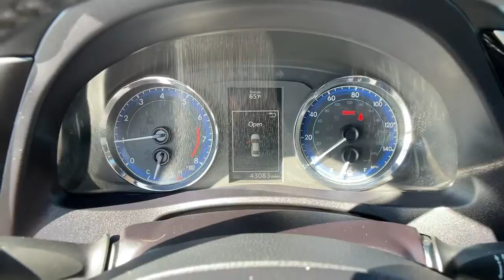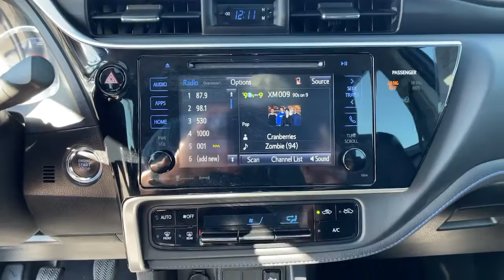2017 Toyota Corolla Ventura, Oxnard, Simi Valley, Thousand Oaks, Northridge, CA P13448A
Slate Metallic Used 2017 Toyota Corolla available in Ventura, California at Ventura Toyota. Servicing the Oxnard, Simi Valley, Thousand Oaks, Northridge, CA area.
2017 Toyota Corolla SE Manual - Stock#: P13448A - VIN#: 2T1BURHE9HC757823

Ventura Toyota
6360 Auto Center Drive

Toyota Certified Clean ONLY 43058 Miles! $400 below Kelley Blue Book! FUEL EFFICIENT 35 MPG Hwy/27 MPG City! Sunroof CD Player CLICK ME! KEY FEATURES INCLUDE: Sunroof Back-Up Camera Satellite Radio iPod/MP3 Input Bluetooth CD Player Aluminum Wheels Keyless Start Smart Device Integration Lane Keeping Assist Rear Spoiler MP3 Player Remote Trunk Release Keyless Entry Child Safety Locks. OPTION PACKAGES: CARPET MAT PACKAGE (TMS) carpet floor mats & trunk mat. Toyota SE with Slate Metallic exterior and Black interior features a 4 Cylinder Engine with 132 HP at 6000 RPM*. Non-Smoker vehicle Just Serviced 2 keys + Carpet Floormats EXPERTS REPORT: The 2017 Toyota Corolla may very well be the perfect first car with its excellent standard safety equipment low price and fuel-efficient drivetrain. -KBB.com. EXCELLENT VALUE: This Corolla is priced $400 below Kelley Blue Book. PURCHASE WITH CONFIDENCE: Certified vehicles must pass a thorough 160-point inspection 7 Year/100000 Mile Limited Powertrain Warranty 12-Month/12000-Mile Limited Comprehensive Warranty 1 Year Roadside Assistance includes jump starts lockouts fuel delivery flat tire service and more Free CarFax Vehicle History Report included Pricing analysis performed on 1/21/2022. Horsepower calculations based on trim engine configuration. Fuel economy calculations based on original manufacturer data for trim engine configuration. Please confirm the accuracy of the included equipment by calling us prior to purchase.